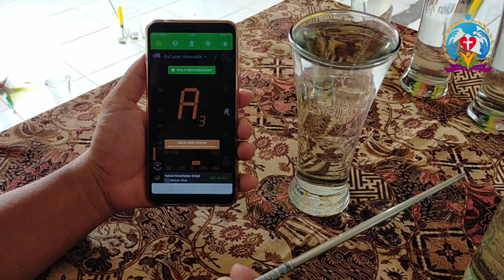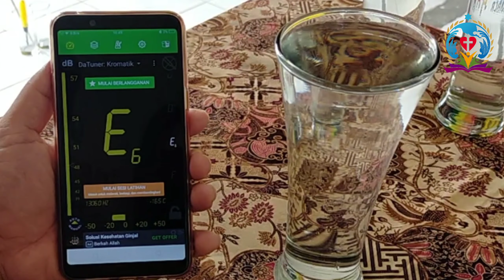Water in Glasses Music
We glad to see you all, video kali ini kita akan membuat musik dari gelas yang berisi air. Ayo ciptakan musikmu. Have a good day